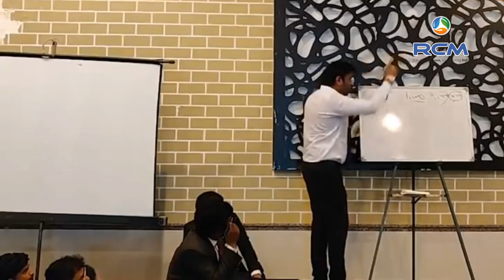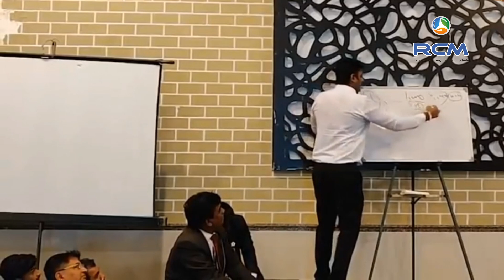SAMJDAR PADOSHI | RAVI OP SHARMA | ROYAL RCM